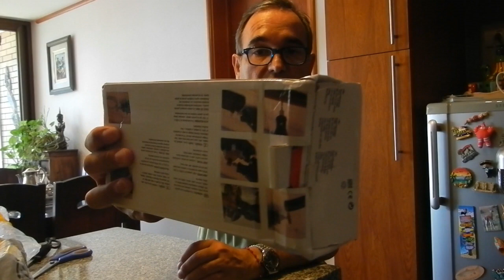UNBOXING DREMEL COPIA CHINA. 2018 Ep 37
Buscando como limpiar las monedas que encontramos en nuestras salidas compramos esta herramienta. La he usado en muchos trabajos, ha sido una herramienta excepcional, muy buena compra.

Saludos.